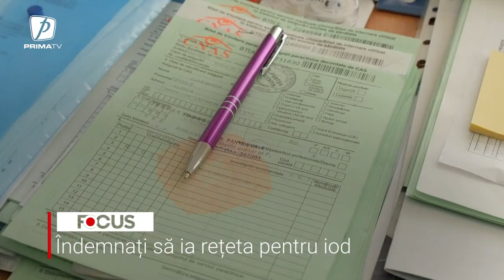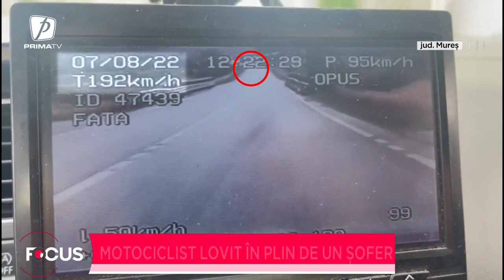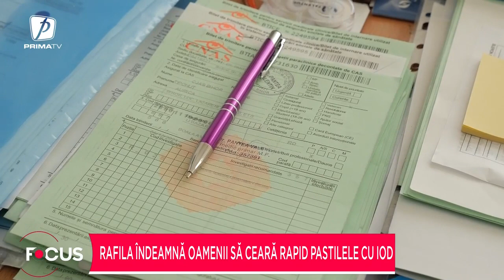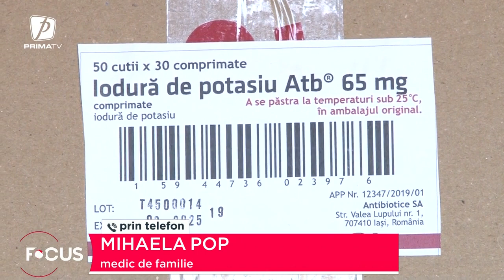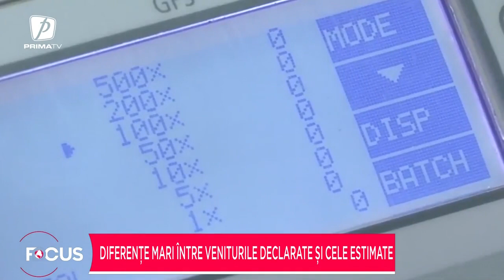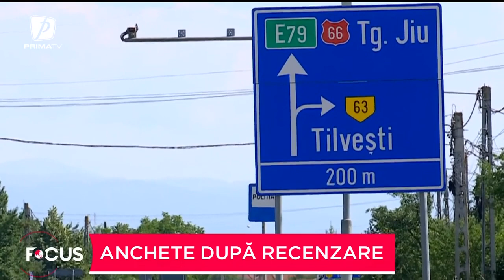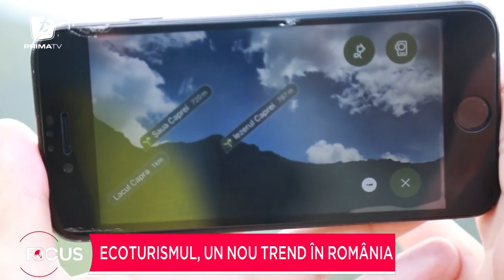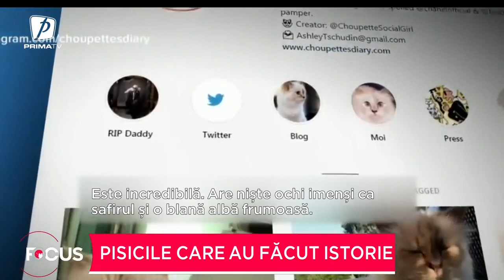FOCUS 8 AUGUST 2022